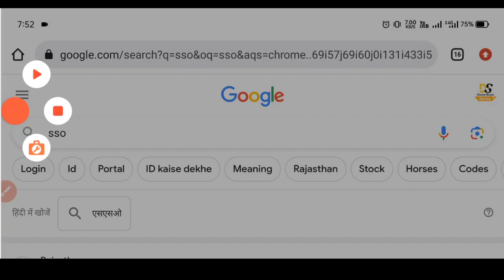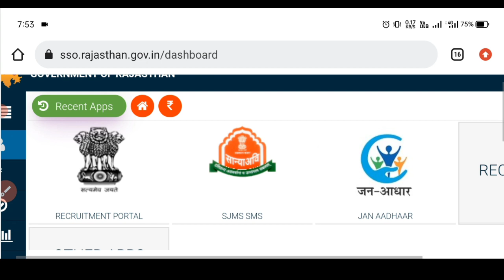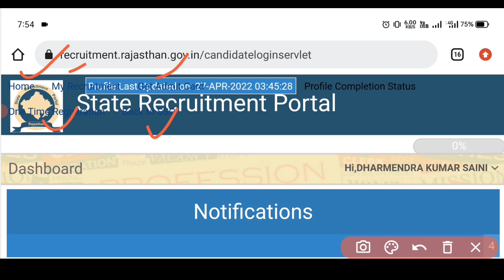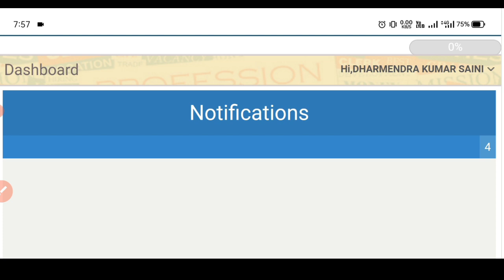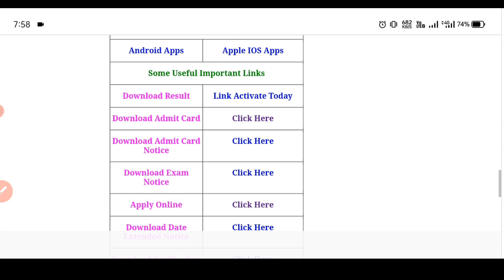CET रिजल्ट कैसे देखे? Rajasthan CET (12th Level) Result 2023 | how to download CET 12 result 2023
dosto aaj ki es video me hum aapse CET 12th level result kaise download kare ke bare me bat karege Ummeed hai aapko ye video bahut pasand aayegi thank you so much.